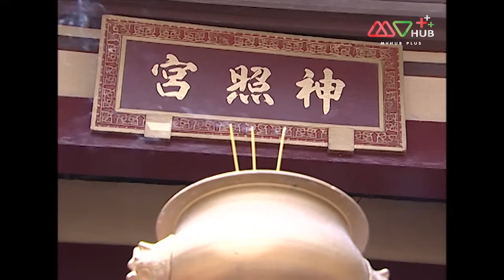TVB ประวัติศาสตร์|นิยามรักชะตาชีวิต [พากย์ไทย] EP.10 |หมีเซียะ| TVBLoveSeries|HD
รวมทุกตอนของ นิยามรักชะตาชีวิต

“เหลียนซวนชุน” ถูกขายให้มาเป็นภรรยาน้อยของ “กวนเจ้าซิง” เพื่อใช้หนี้พนันแทนพ่อของเธอ แต่ในคืนแต่งงานกวนเจ้าซิงเสียชีวิตกะทันหัน “วังรั่วหลาน” ภรรยาหลวงของกวนเจ้าซิงคิดว่าเหลียนซวนชุนฆ่าสามีของเธอจึงจะทำร้ายเหลียนซวนชุน แต่ดันเกิดอุบัติเหตุทำให้วังรั่วหลานสูญเสียความทรงจำและคิดว่าตัวเองเป็นแค่เด็กหญิงคนหนึ่ง เมื่อขาดเสาหลักของบ้านทั้งสองคน เหลียนซวนชุนจึงต้องบริหารงานเองและเธอก็ทำได้ดี “หม่าหย่งเจิ้น” เป็นนักต้มตุ๋นที่คิดจะหลอกลวงเงินจากเหลียนซวนชุน แต่ดันโดนเหลียนซวนชุนรู้ทันขณะเดียวกัน วังรั่วหลาน ได้ความทรงจำกลับคืนมาและรู้ว่าเหลียนซวนชุนทำงานหนักให้ครอบครัว เธอจึงยังแกล้งทำตัวเป็นเด็กต่อไปเพื่อรอเปิดโปงเหลียนซวนชุนที่เธอเชื่อว่าเป็นฆาตกร เหลียนซวนชุนและหม่าหย่งเจิ้นพบว่าพวกเขาคือเพื่อนเล่นในวัยเด็ก ทำให้ทั้งสองคนสนิทกันมาขึ้นจนหม่าหย่งเจิ้นเริ่มหลงรักเหลียนซวนชุนขึ้นมาทีละนิด

นำแสดงโดย : หมีเซียะ, หลอหมิ่นจวง, เหลียงจิ้งฮุย, กัวจิ้งอัน, กวนหยงเห่อ, จางฮุ่ยหย่า , อู่เหว่ยกั๋ว